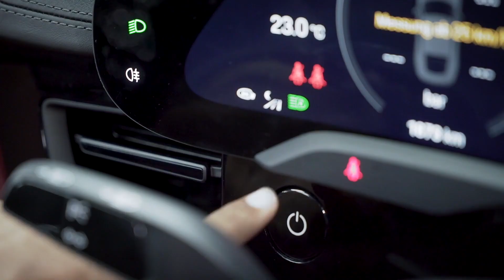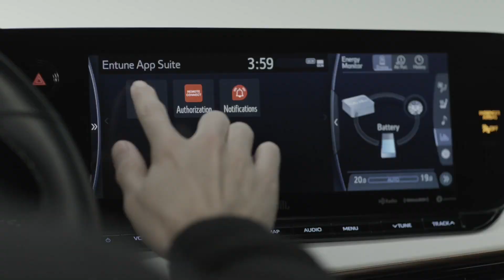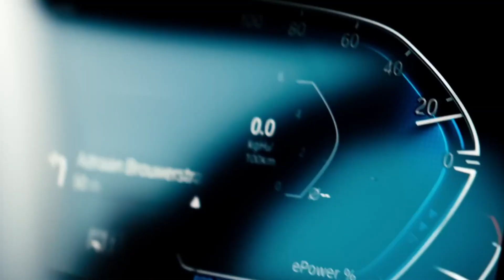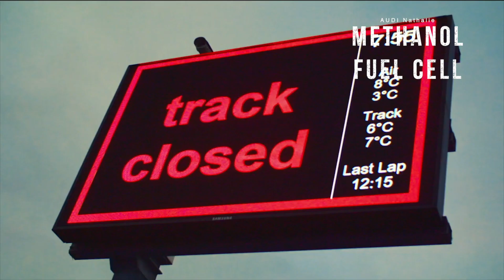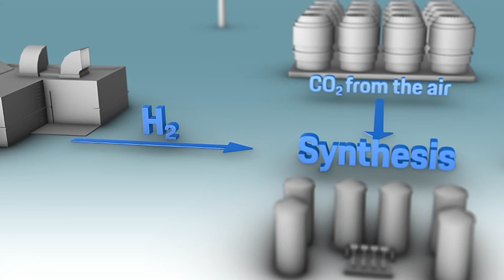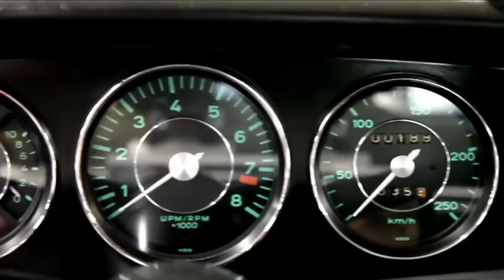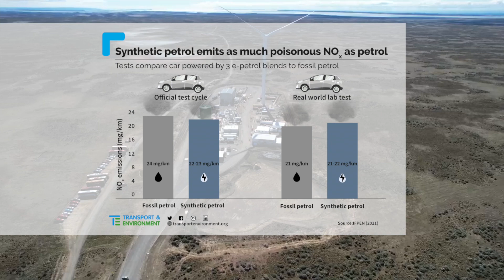The Truth About E-Fuel: Revealing the Future of Transportation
In this video, we're talking about hydrogen. Hydrogen is a hot topic right now, and for good reason: it's an incredibly versatile fuel that has a lot of potential.

We'll be discussing the different uses of hydrogen, including as a fuel, a material, and a eco-friendly alternative to gasoline. We'll also talk about the potential problems with hydrogen, and what we need to do to make sure that it continues to be a safe and accessible fuel in the future.

If you're interested in learning more about hydrogen, this video is for you! By the end, you'll have a good understanding of the many potential uses of this incredible fuel, and you'll be able to make more informed decisions about
In this video, we'll be exploring alternative fuels for battery electric vehicles, specifically Hydrogen fuel cell, Methanol fuel cell, Biofuel, and Synthetic Fuel or E Fuel. We'll closely examine the benefits and drawbacks of each option to determine which fuel holds the most potential for automotive industry. Which is the fuel of the future.